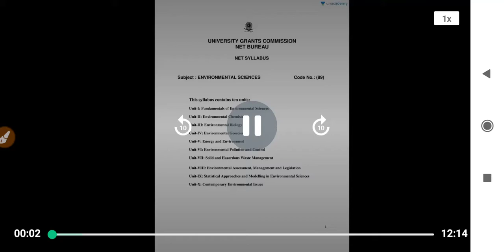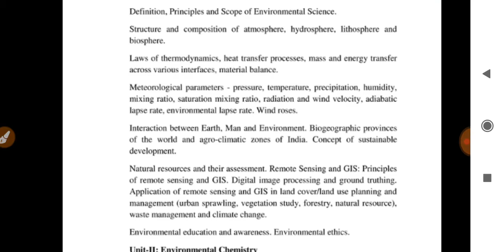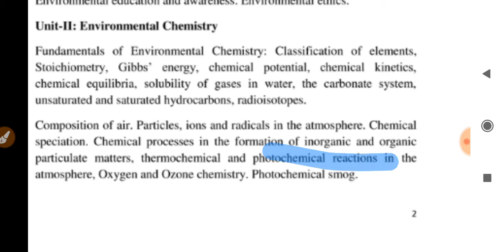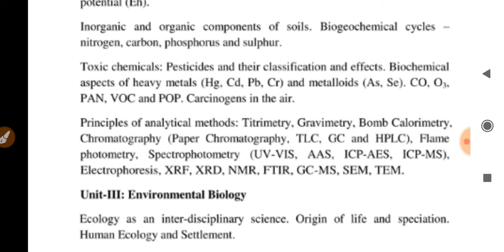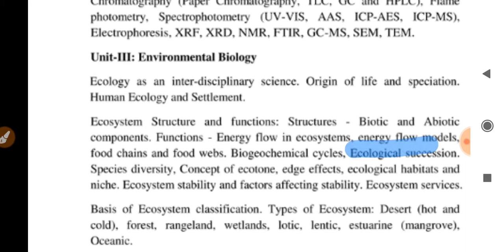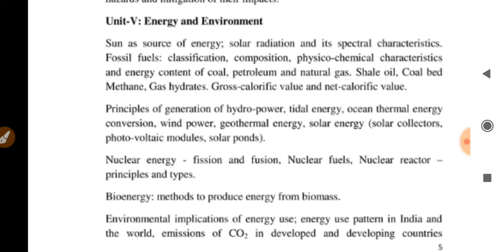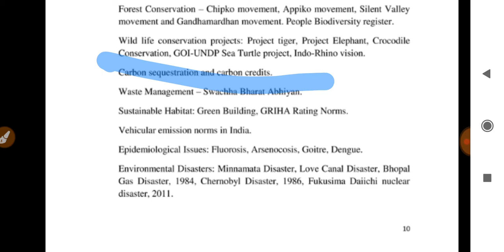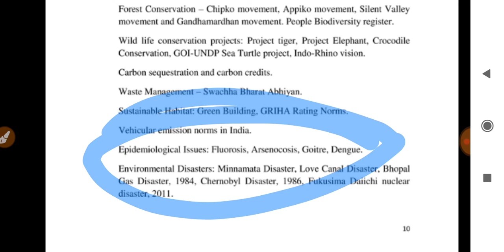UGC NET: Environmental Science: Complete Syllabus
In this video, all syllabus of the environmental science paper of UGC csir net 2020-21 is discussed with an explanation of each topic.